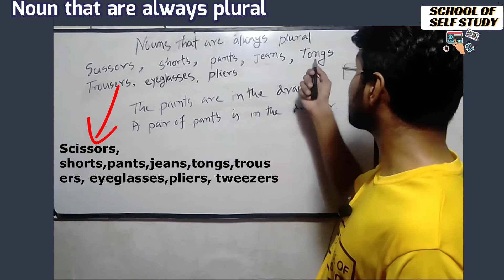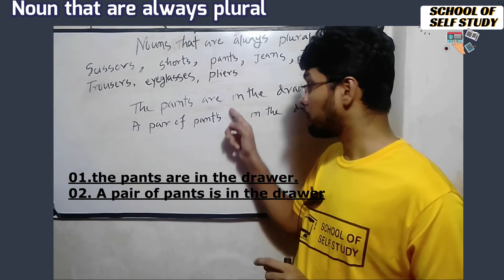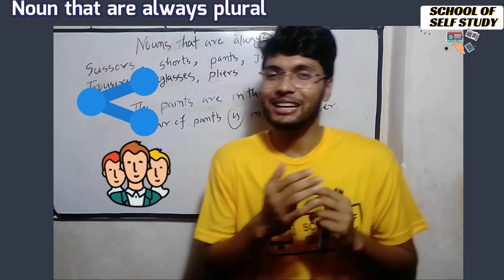English Grammar lesson Nouns that are always Plural Learn English online classes for Free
English Grammar lesson Nouns that are always Plural Learn English online classes for Free By Jumman
দূর্বল ছাত্রছাত্রীরা যাতে সহজে ইংরেজি শিখতে পারে তার জন্য ক্ষুদ্র প্রয়াস।
School Of Self Study সাথে শেখা কখনও থামিও না, যেখানে তুমি পাবে ভিডিও টিউটোরিয়াল যা থেকে শিখে তুমি কুইজ দিয়ে নিজেকে যাচাই করে নিতে পারো, নিজের দক্ষতা বাড়ানোর জন্য পাবে অসাধারণ প্রশিক্ষক যারা তোমাকে নির্দেশনা দিবে।
facebook parsonal ID:
Basic English Grammar - আজকে আমরা আলোচনা করব Parts Of Speech নিয়ে, ইংরেজি গ্রামারে এটা একটা বেসিক জিনিস কিন্তু জানা খুবই জরুরী। অনেকেই আছেন এটাকে অবহেলা করেন। তারফলে পরবর্তী সময়ে তারা তাদের ইংরেজিতে উন্নতি করতে পারেন না। Parts Of Speech সম্পর্কে সঠিক ধারনা না থাকলে আপনি সঠিক ইংরেজি শিখতে পারবেন না। জটিল ভাবে না খুব সহজে বোঝানোর চেষ্টা করব যাতে আপনি একবার দেখলেই সারা জীবন মনে রাখতে পারেন। আমি আশা করি আর কোন দিন ভুল হবে না আপনার।
যে শব্দগুলি দ্বারা বাক্য গঠিত হয় সেই শব্দগুলিকে ইংরেজিতে Parts Of Speech বলা হয়।
ইংরেজিতে Parts Of Speech আট প্রকার।
যেমন -
Noun
Pronoun
Adjective
Verb
Adverb
Preposition
Conjunction
Interjection
Possessive Pronoun – অধিকার সূচক সর্বনাম
যে Pronoun কোন বস্তুর মালিককে সূচিত করে, সেই Pronoun কে Possessive Pronoun বলে।
যেমন –
My, Mine, Your, His, Her, Their ইত্যাদি
This bag is mine.
এই ব্যাগটি আমার।
এখানে ‘mine’ Pronoun দিয়ে ব্যাগের মালিক কে সেটা বোঝাচ্ছে।
এছাড়াও আমরা বলতে পারি –

Image Information:
Premium license